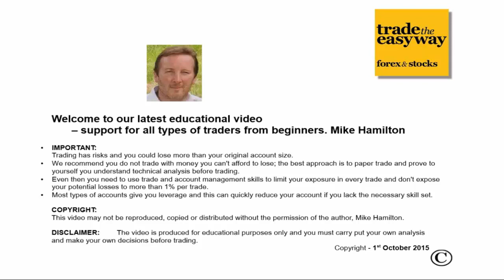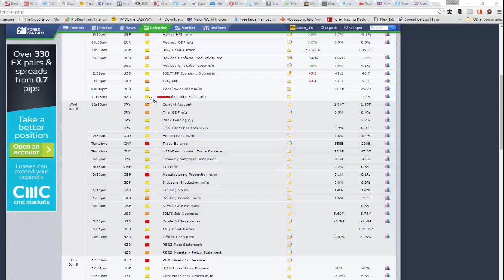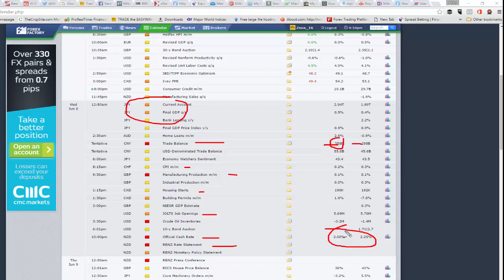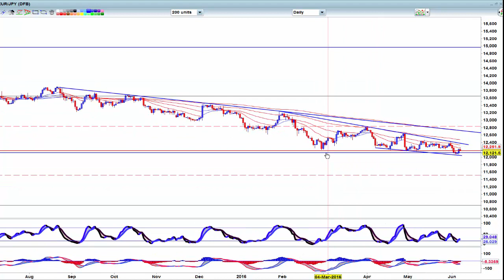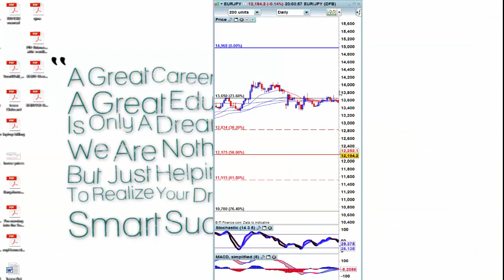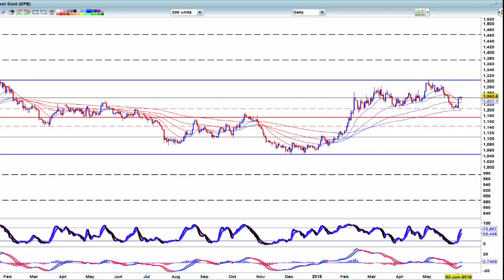Big moves ahead - brexit dominating the market